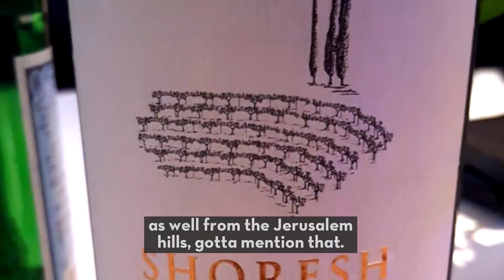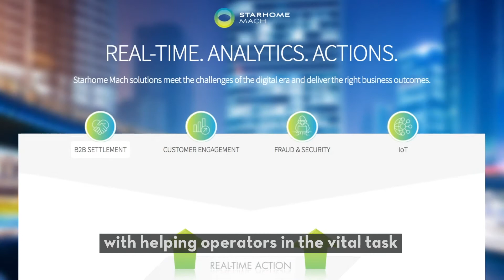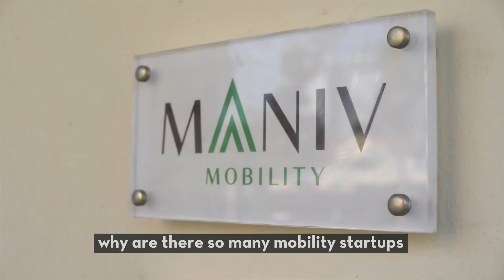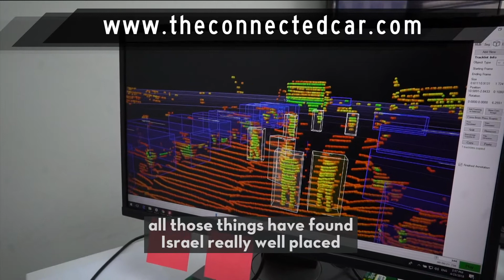Ground-Breaking Tech in Tel Aviv: LR's Israel Tour 2018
On Light Reading’s annual trip to Tel Aviv, Editor-in-Chief Ray Le Maistre visited with companies preparing operators for the transformation from legacy to next-gen technologies like 5G, NFV and IoT. Ori Gerstel, CTO of Sedona Systems, shared his company’s latest insights into optical network management. We met with RAD’s Ilan Tevet to talk about the maturity of SDN and NFV. ECI Telecom’s Moshe Shimon discussed the importance of the transport layer in the 5G revolution. Ceragon CEO Ira Palti discussed new products around microwave wireless backhaul. Altair, a chip company recently acquired by Sony, is working on new silicon products for IoT. Starhome Mach, which helps operators make money from roaming, announced that they are branching into new business areas. And Light Reading Head of Video Daniel T. Allen discussed some exciting developments in the mobility and transportation space, which will be explored further in an upcoming piece for The Connected Car Israeli startups like Here Mobility and Innoviz have already received significant investments from foreign automakers and venture funds like Maniv Mobility.